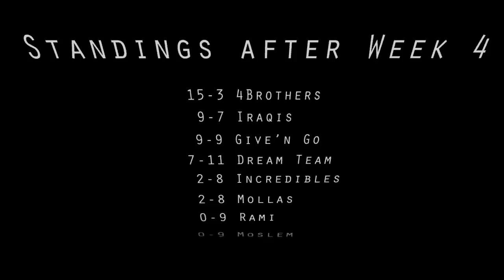Top 10 Plays - Week 3 - Season XVII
YMA Basketball - MAMA at the MAYA: Top 10 plays so far - Season XVII.

MAMA basketball is pleased to present our first video! MAMA (MAYA Athletic Muslim Association, or as some of us like to refer to it, the Middle Age Muslim Association) will continue to bring you footage right here at the YMA media channel!

Participants are welcome to attend the MAYA School, next door to the Islamic Center of America on Ford Rd in Dearborn, MI, every Friday from 10 pm until midnight.  This follows the Young Muslim Association's Friday Night Program at 8 pm.

"Where are you Friday Nights?"